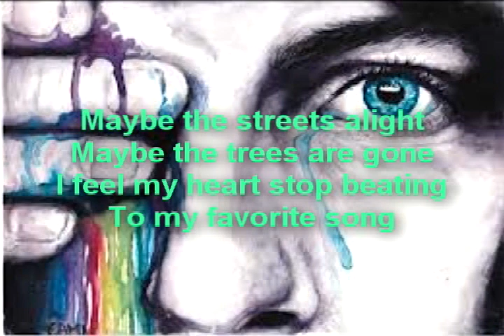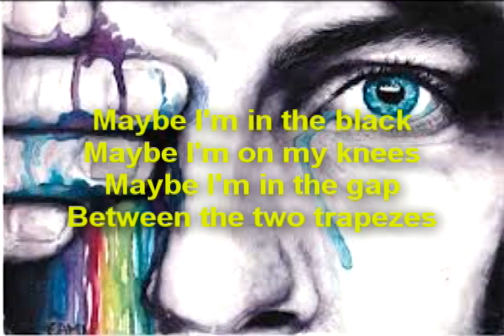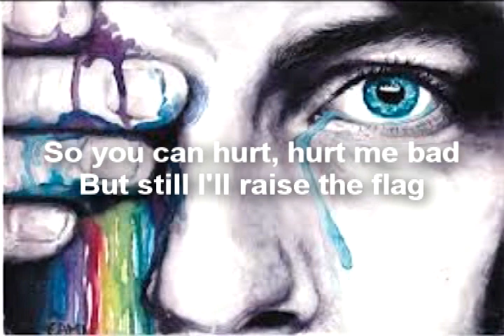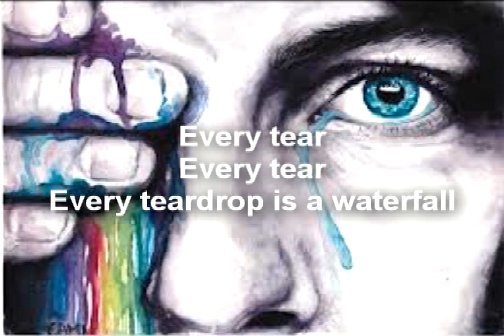Cold Play - Every Teardrop is a Waterfall Lyrics